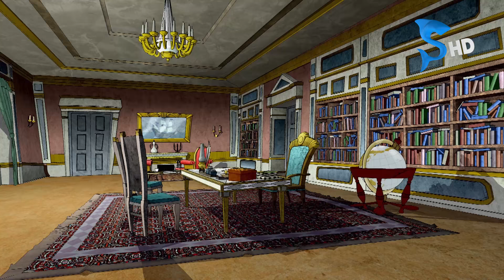TREASURE ISLAND | MEGA EPISODE 1| URDU DUBBING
Treasure Island Mega Episode 01 can be seen on @KidsZonePakistan